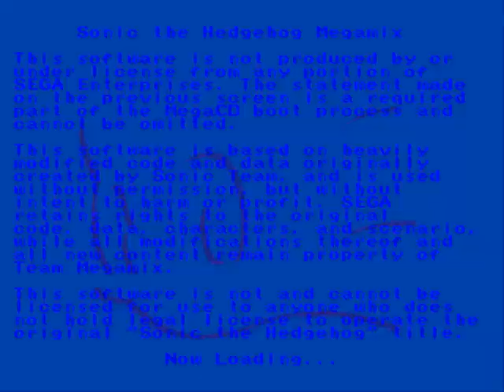Sonic the Hedgehog Megamix (v4.0) [Tails]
Okay, time for some Tails. Tails can fly like he can in the original games, and he can do a tail slash. His super form no longer has the flickies but he can do a tail slash from a huge distance.

This hack was made by Team Megamix. This is not a speed run.